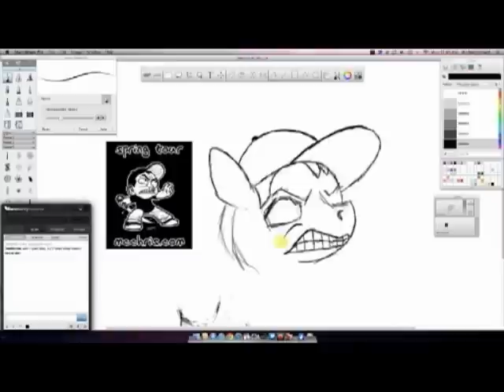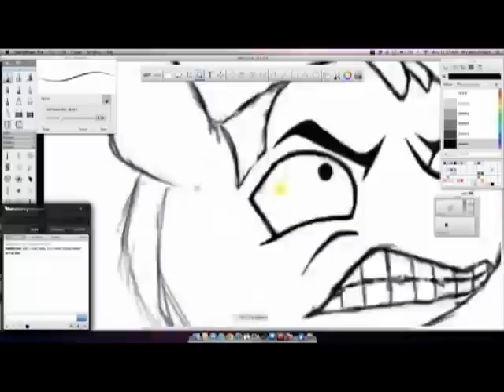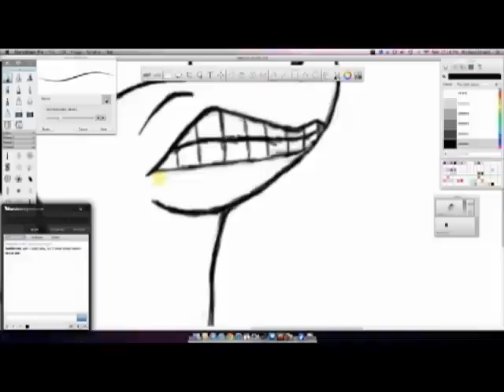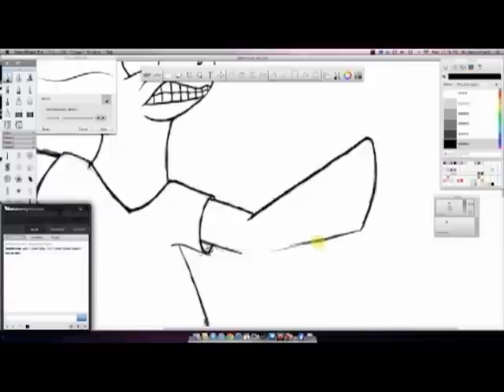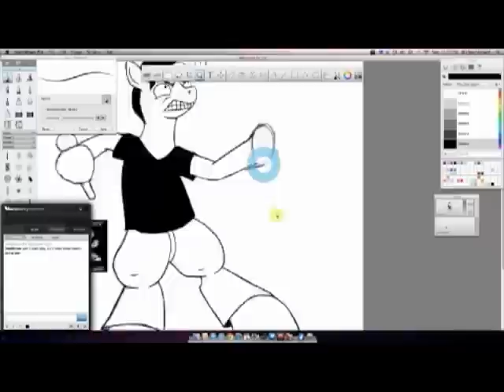mc chris SpeeDraw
Me drawing mc chris as a pony after he released his My Little Pony song Discord.
Has a download link and was given mc chris's own seal of approval.